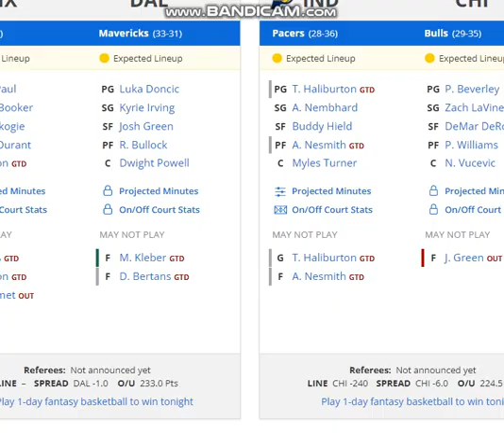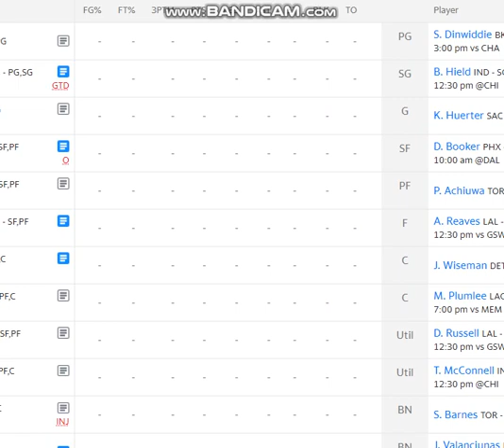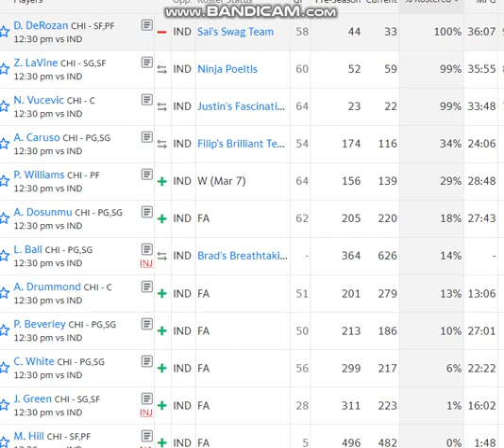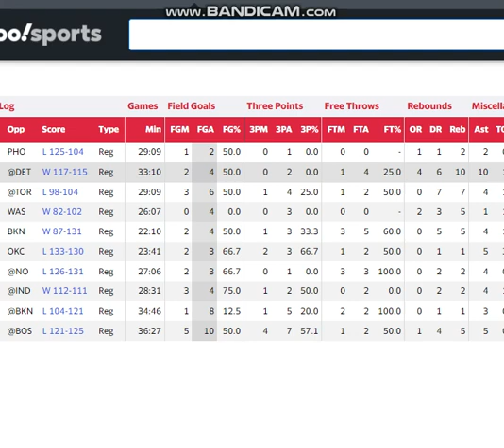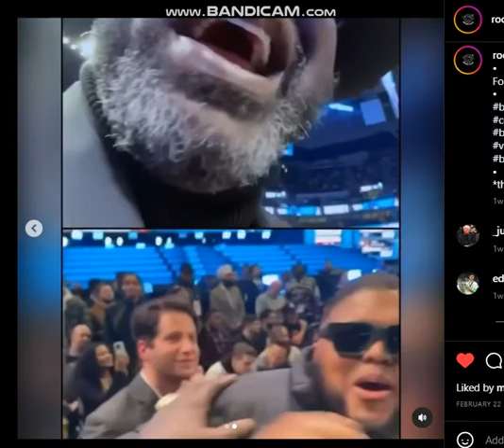LA Lakers News: Shaq and Druski Meets Courtside ! Comedy. NBA. Joke. Shaq the Fool. Kevin Durant.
LA Lakers News: Shaq and Druski Meets Courtside ! Comedy. NBA. Joke